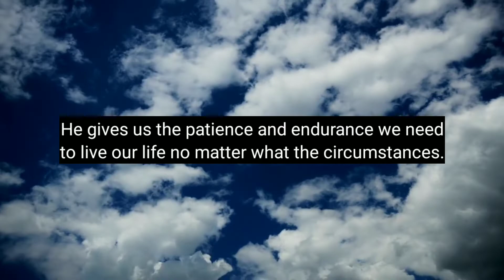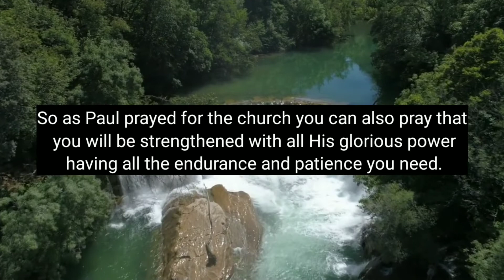STRENGTHENED – Daily Devotional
Daily Bread Devotional:
Devotional Topic: Strengthened

Verse of the Day: Colossians 1:11 (NLT)

Devotional Message:
(Colossians 1:11)
We also pray that you will be strengthened with all his glorious power so you will have all the endurance and patience you need.

We were meant to live a supernatural life. Not as a superhuman or a fictional superhero but as a person that is empowered by God. It is His supernatural power that gives us strength to persevere. He gives us the patience and endurance we need to live our life no matter what the circumstances. Knowing Him and His love for us, knowing His power available to us, gives us an attitude full of hope and peace. So as Paul prayed for the church you can also pray that you will be strengthened with all His glorious power having all the endurance and patience you need.

Prayer:
Heavenly Father, Almighty God, I pray that I will be strengthened with all Your glorious power so I will have all the endurance and patience I need. Amen.

LET'S BE FRIENDS:
ENCOURAGING WORDS: